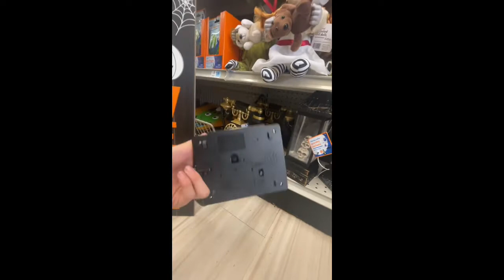Halloween Stuff at Rite Aid 2022